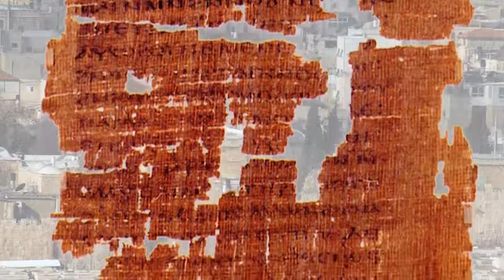Why take the Gospels Seriously?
Why take the Gospels seriously? In ‘Conspiracies and Secret Gospels,’ we asked, have we been lied to about how Christianity began? We explored conspiracy theories about Jesus and the secret Gospels that didn’t make it into the Bible. But why should we take seriously the Gospels that are in the Bible? They are there because they are early and are based on reliable testimony about Jesus.

RECOMMENDED READING

FROM SPOKEN WORDS TO SACRED TEXTS: Introduction-Intermediate to New Testament Textual Studies by Edward D. Andrews

THE NEW TESTAMENT DOCUMENTS: Can They Be Trusted by Edward D. Andrews

INERRANCY OF SCRIPTURE: How Can We Believe Inerrancy of Scripture In the Originals When We Don't Have the Originals?

THE P52 PROJECT: Is P52 Really the Earliest Greek New Testament Manuscript? by Edward D. Andrews

400,000+ SCRIBAL ERRORS IN THE GREEK NEW TESTAMENT MANUSCRIPTS: What Assurance Do We Have that We Can Trust the Bible? by Edward D. Andrews

THE READING CULTURE OF EARLY CHRISTIANITY: The Production, Publication, Circulation, and Use of Books in the Early Christian Church Edward D. Andrews

MISREPRESENTING JESUS: Debunking Bart D. Ehrman's "Misquoting Jesus" [Fourth Edition] by Edward D. Andrews

THE COMPLETE GUIDE to BIBLE TRANSLATION: Bible Translation Choices and Translation Principles [Second Edition] Authored by Edward D Andrews

BIBLE DIFFICULTIES: How to Approach Difficulties In the Bible by Edward D. Andrews

THE KING JAMES BIBLE: Do You Know the King James Version? By Edward D. Andrews

THE KING JAMES BIBLE Why Have Modern Bible Translations Removed Many Verses That Are In the King James Version? by Edward D. Andrews

HISTORY OF ENGLISH VERSIONS OF THE BIBLE by Edward D. Andrews

THE APOSTOLIC FATHERS: The Early Christian Writings of Church Leaders Who Followed Soon After the Apostles of Jesus Christ by J. B. Lightfoot

THE APOSTOLIC FATHERS: The Early Christian Writings of Churchmen Who Wrote about Christianity in the Late First and Early Second Centuries by Kirsopp

THE EPISTLE TO THE HEBREWS: Who Wrote the Book of Hebrews? by Edward D. Andrews

PAUL AND LUKE ON TRIAL: Dating Events Between 33 and 49 A.D. by Edward D. Andrews

BEFORE ABRAHAM WAS I AM: Two Views on Translating John 8:58 by Edward D. Andrews

JESUS CHRIST: The Great Teacher by Edward D. Andrews

THE TEACHER THE APOSTLE PAUL: What Made the Apostle Paul's Teaching, Preaching, Evangelism, and Apologetics Outstanding Effective?

CONVERSATIONAL EVANGELISM, [Second Edition] by Edward D. Andrews

THE EVANGELISM HANDBOOK: How All Christians Can Effectively Share God's Word in Their Community, [SECOND EDITION], by Edward D. Andrews

HOW RELIABLE ARE THE GOSPELS? by F. David Farnell

IS THE QURAN THE WORD OF GOD?: Is Islam the One True Faith?

THE GUIDE TO ANSWERING ISLAM: What Every Christian Needs to Know About Islam and the Rise of Radical Islam

MOSAIC AUTHORSHIP CONTROVERSY: Who Really Wrote the First Five Books of the Bible?